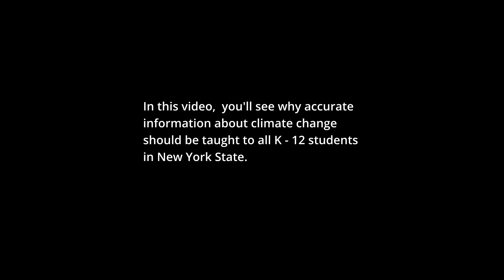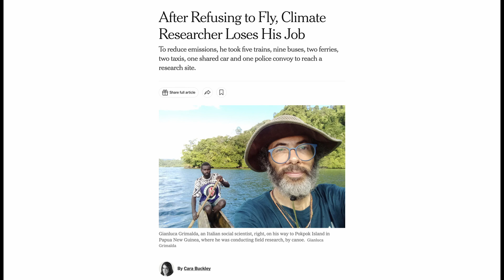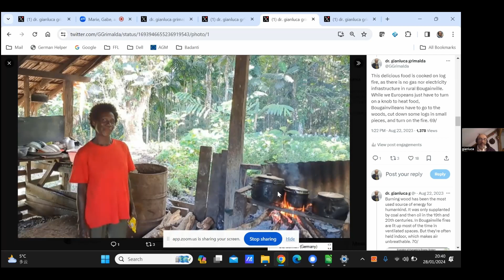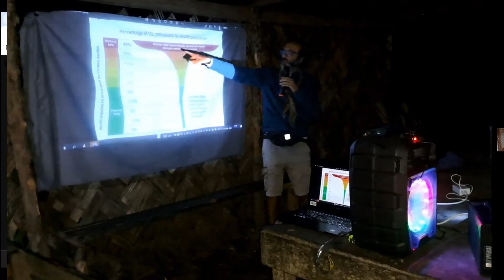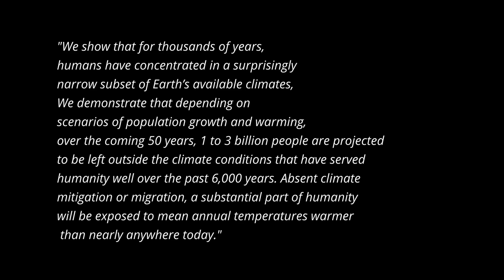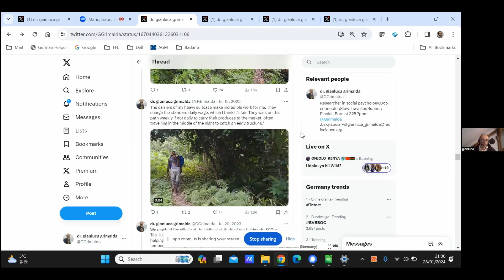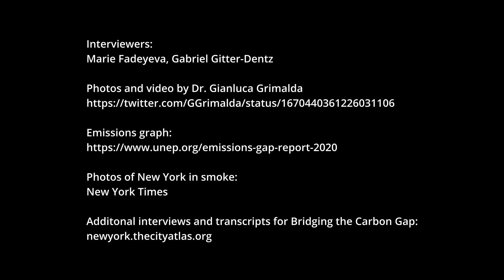The pleasures of slow travel and learning about the future, with Dr. Gianluca Grimalda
In this episode of Bridging the Carbon Gap, climate researcher Dr. Gianluca Grimalda talks about teaching climate change in Papua New Guinea, tipping points, and the benefits of slow travel.

Because climate change is not formally taught in New York City high schools, we connect high school students, and now college students, with experts to find out how they would design a high school curriculum for climate.

To support the campaign for climate education in schools in New York State: